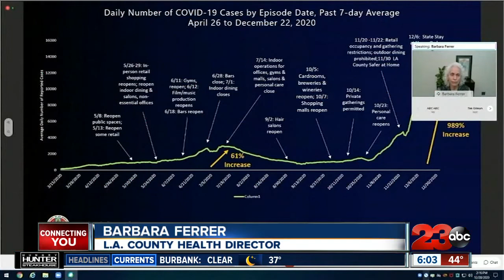California hospitals to get extra help from the military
With another surge in coronavirus infections expected soon California is taking new action and there could be hope of another potential vaccine. ABC's Mona Kosar Abdi explains.